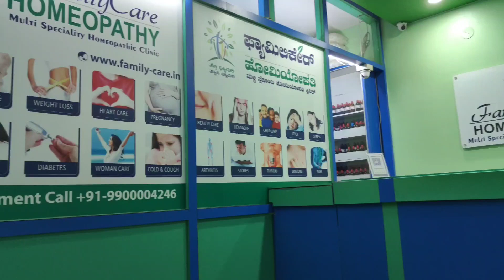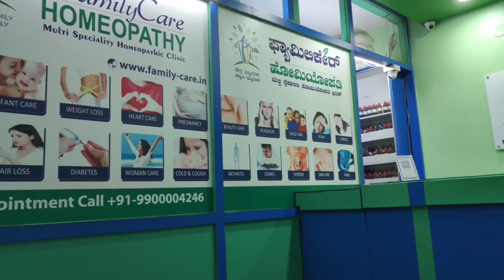Sharing a homemade energy powder recipe|a day in my life @mywaysumi8107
how to make energy drink powder at home,
how to make afresh energy drink at home,
how to make an energy drink at home easy,
how to make a natural energy drink at home,
how to make a healthy energy drink at home,
homemade energy drink powder,
how to make best energy drink at home,
how can i make energy drink at home,
energy powder at home,
energy powder for milk,
how to make energy drink at home in hindi,
how to make instant energy drink at home,
how to make your own energy drink at home,
how to make your own calcium powder,
how to make sports energy drink at home